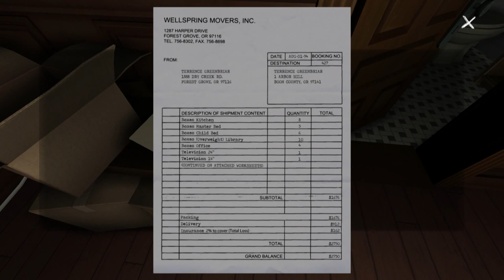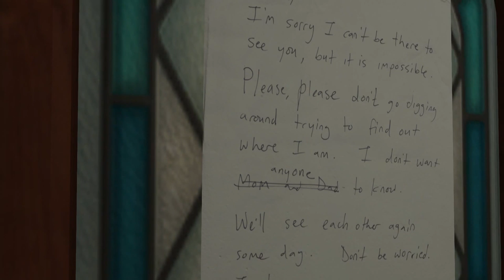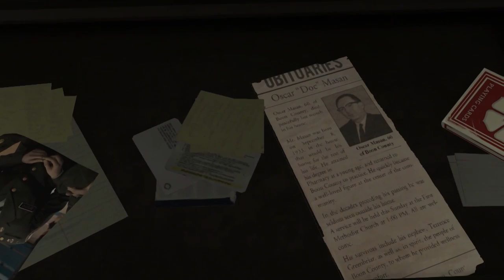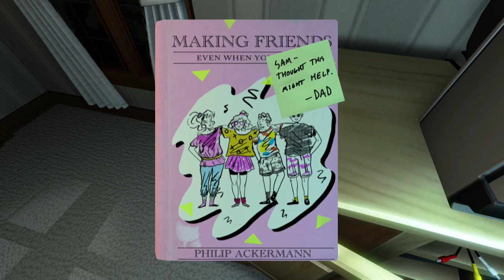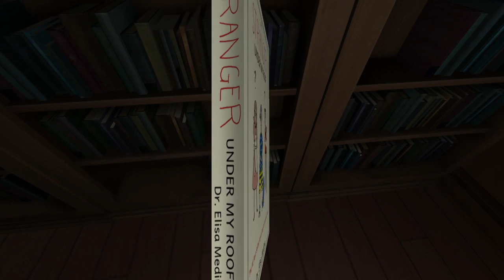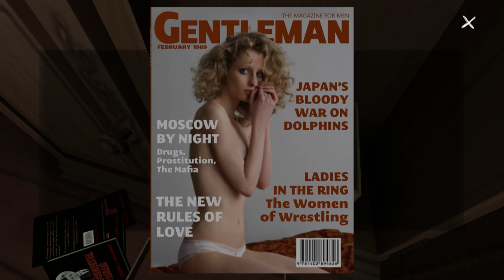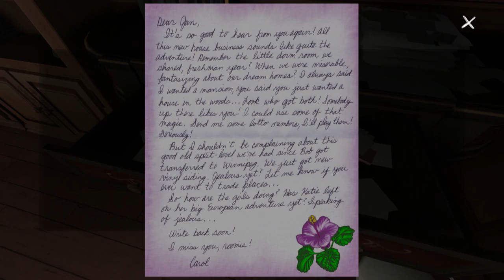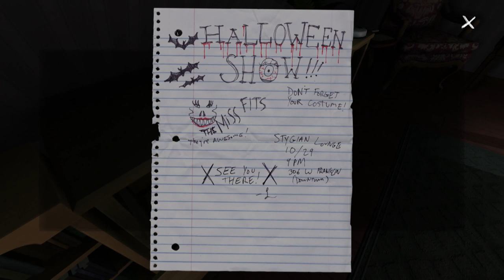Designing Gone Home, Adam's 2013 Game of the Year - Interview with Steve Gaynor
Adam Sessler sits down with Steve Gaynor, the designer of Gone Home, Adam's favorite game of 2013.